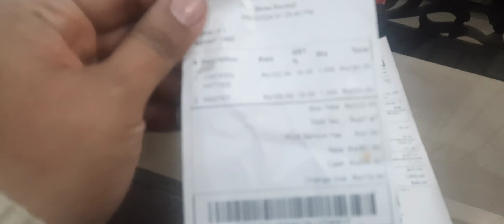Tehzeeb Bakery V/S Kitchen Cuisine Bakery Review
Bakery reviews
Tehzeeb Bakery Lahore
Tehzeeb Bakery  Islamabad
Kitchen Cuisine Bakery
Best Bakery Review
chocolate
choclate cream puff
chocolate icleyer
chicken patties
chicken recipe.
cooking
testing
review
food vlog